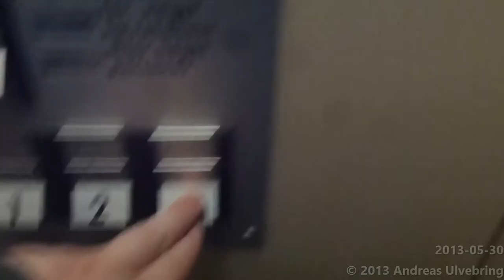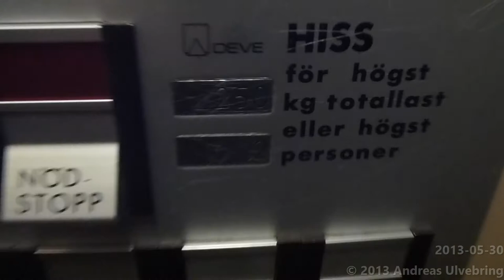Very small of it´s time DEVE @ Södra Storgatan 6, Helsingborg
ENGLISH
This is a experiment video using the original audio scource. I am sorry if the audio is out of sync.

-Brand of manufacturer: DEVE
-Type: Hydraulic
-Maximun allowed load: 250Kg ( _lbs. ) or 2 Persons
-Floors served: 4 floors: B 1 2 3
-Location: Södra Storgatan 6, Helsingborg, Sweden

SVENSKA
Det här är ett experiment där jag försökte lägga in det ordinarie ljudklipp på det redigerade filmen. Ber om ursäkt om det blir osynkat där...

-Hisstillverkare: DEVE
-Typ: Hydraulisk
-Max tillåten last: 250Kg eller 2 Personer
-Antal stannplan: 4 våningar: B 1 2 3
-Adress: Södra Stamgatan 6, Helsingborg, Sverige